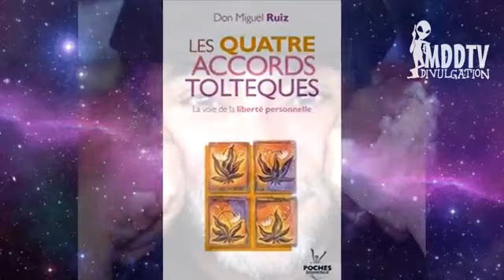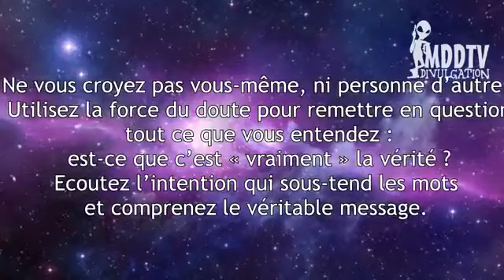Les 4 Accords Toltèques - Enseignement Chamans Mexicains de Don Miguel Ruiz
*Merci a ceux qui like et partage les vidéos afin de soutenir la chaine*

Découvrez ou redécouvrez Les 4 accords Toltèques, et prenez la voie de la liberté personnelle.
Dans ce livre, Don Miguel révèle la source des croyances limitantes qui nous privent de joie et créent des souffrances inutiles. Il montre en des termes très simples comment on peut se libérer du conditionnement collectif - le "rêve de la planète", basé sur la peur - afin de retrouver la dimension d'amour inconditionnel qui est à notre origine et constitue le fondement des enseignements toltèques. Don Miguel révèle ici 4 clés simples pour transformer sa vie et ses relations, tirées de la sagesse toltèque. Leur application au quotidien permet de transformer rapidement notre vie en une expérience de liberté, de vrai bonheur et d'amour.
Une référence en développement personnel.

Les quatre accords toltèques :
1 - Que ta parole soit impeccable
2 - Ne réagis à rien de façon personnelle
3 - Ne fais aucune supposition
4 - Fais toujours de ton mieux.